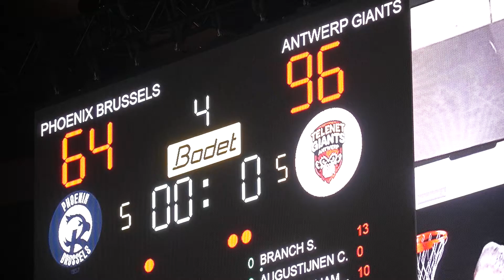COURTSIDE VIEW - BRU vs ANT - 26.03.2021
More actions from Friday's game through the lens of Laurent Jacquet 🏀